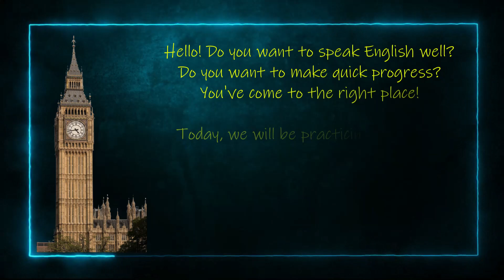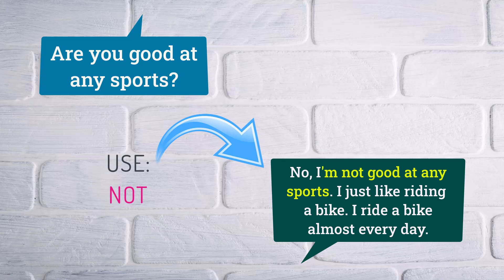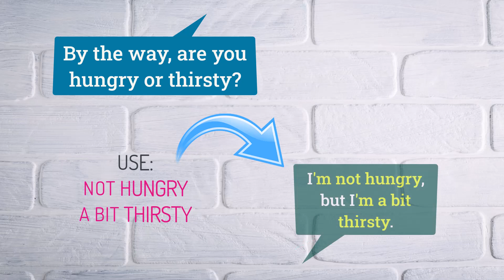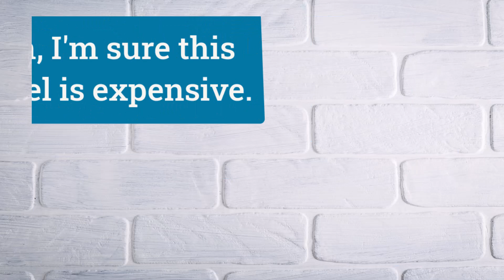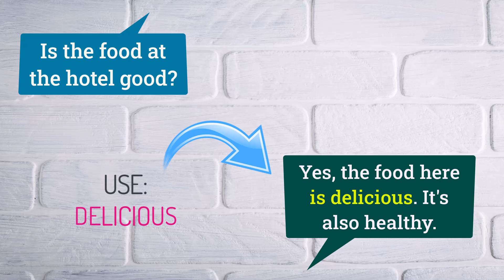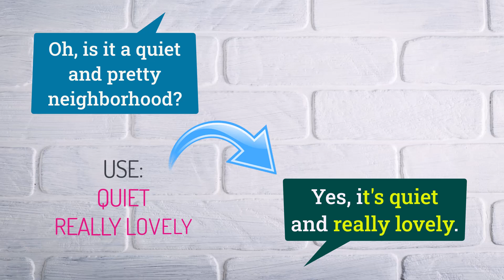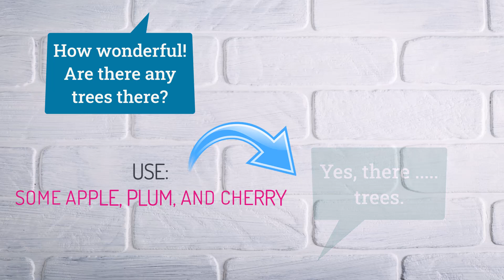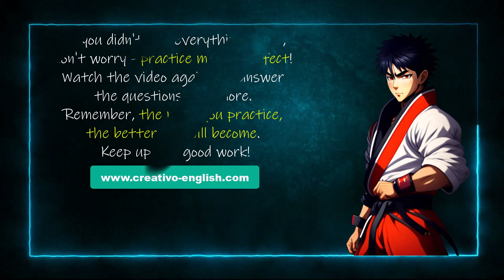Boost Your English! Active Grammar Practice and Conversation; The Verb TO BE (Level A1/A2)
• If you like teaching or learning English through games, check out our